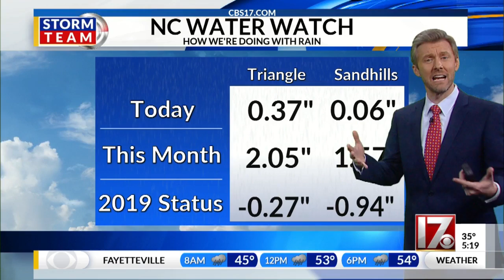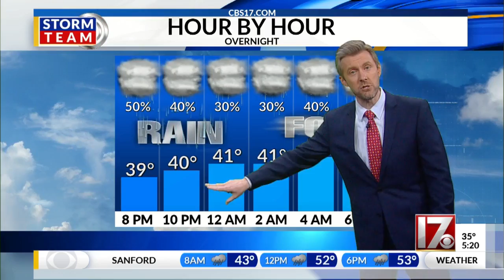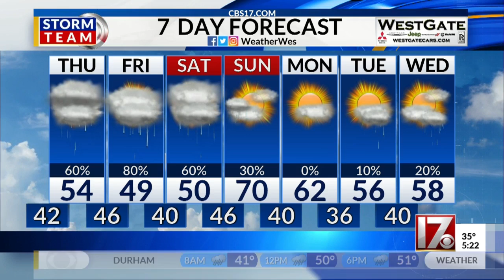Wes Hohenstein's Feb. 20, 2019 5 p.m. weather